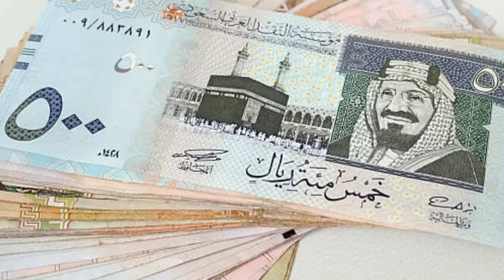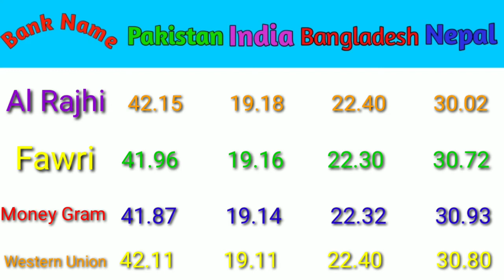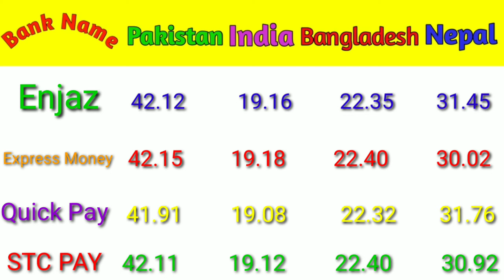Saudi Riyal Rate in Pakistan India Bangladesh Nepal | Today Riyal Rate 18-2-2021